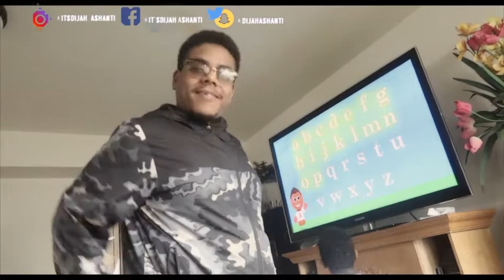💔Putting the baby 🍼 up for Adoption Prank On Mother N Law😢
👋🏽Welcome D.A.Squad  To My Channel..!!!

On This Channel you will see PRANKS, CHALLENGES, SKITS, VLOGS and MOREEE!! I have so many great ideas for this channel..and if you want to be entertained you NEED to make sure you subscribe and click the notifications on so you won’t miss out on ANY of my videos.

IF YOU HAVE ANY PRANK/CHALLENGES IDEAS 💡 PLEASE PUT IN THE COMMENTS🤗